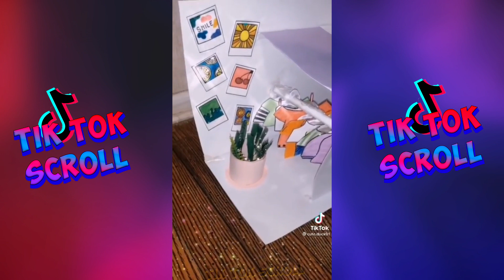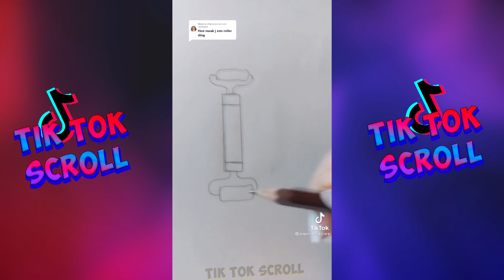Paper Duck | TikTok Compilation #9